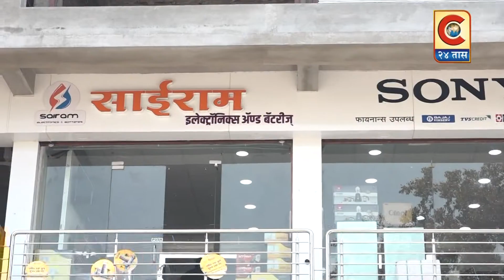पारनेर - टाकळी ढोकेश्वर व परिसरातील गावामध्ये बैल पोळा हा सण मोठ्या उत्साहात साजरा